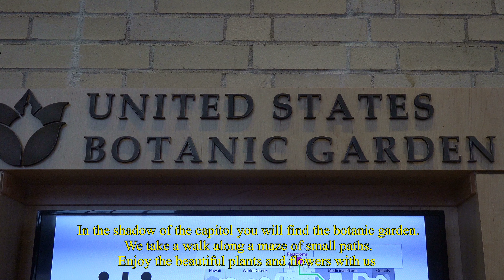United States Washington Botanic Garden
Botanic garden  Washington
a walk through this beautiful garden